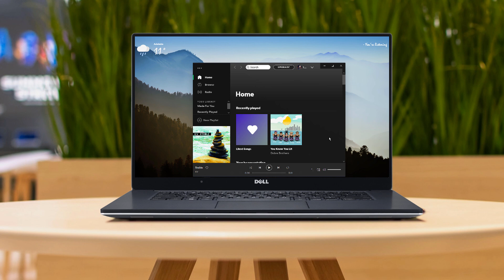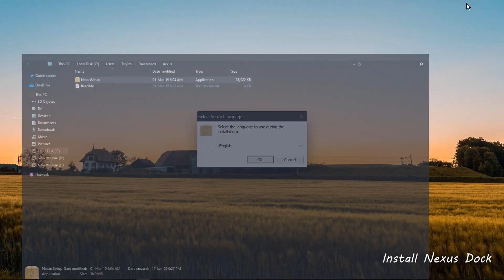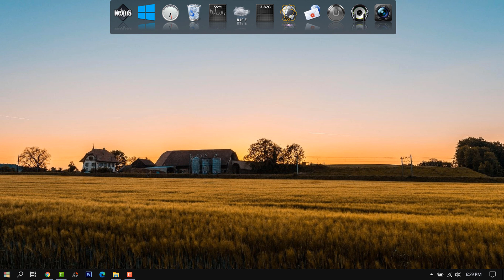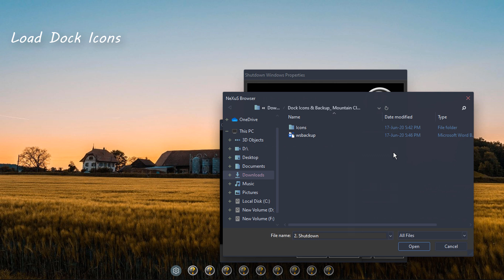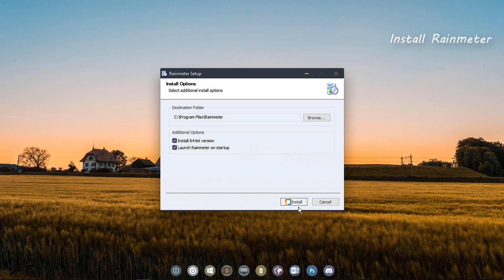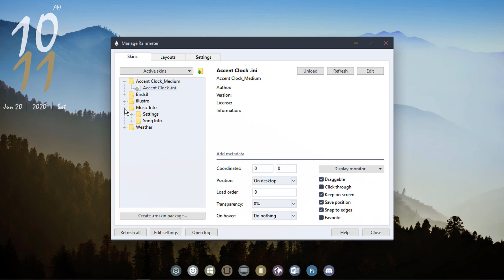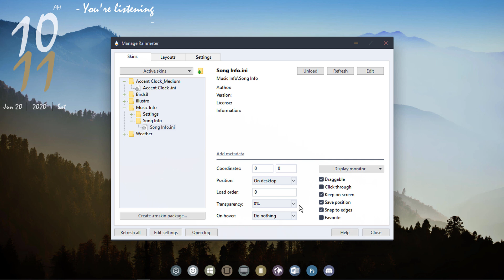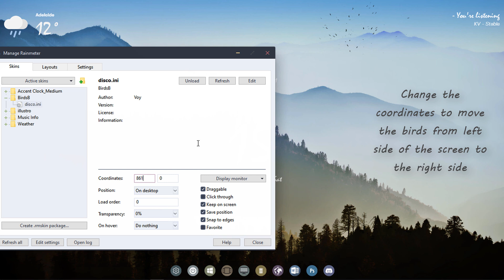How To Make Your Desktop Look Better For Free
Another minimal setup for desktop. I tried to keep it kinda simple to match the beautiful wallpaper. I hope you'll like it

Download Links

2. Dock Icons & Backup_Mountain Clouds

Clock BY Mohakchhaparwal